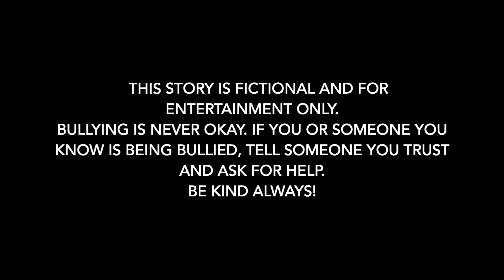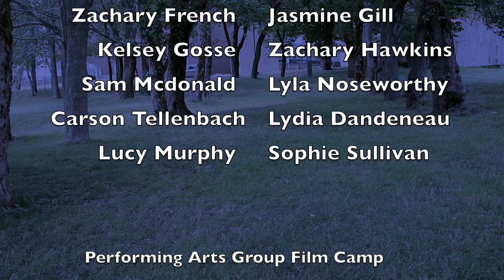Snitch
Performing Arts Group Film Camp Aug 2022
Director Mentor- Naomi Russell